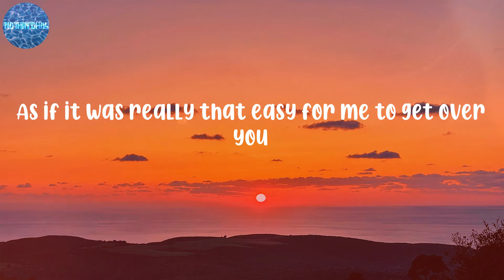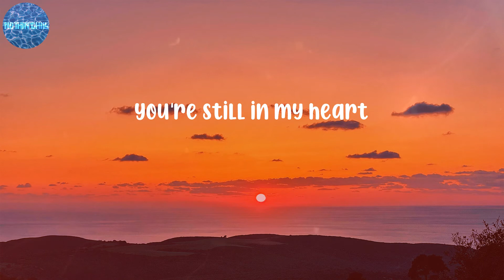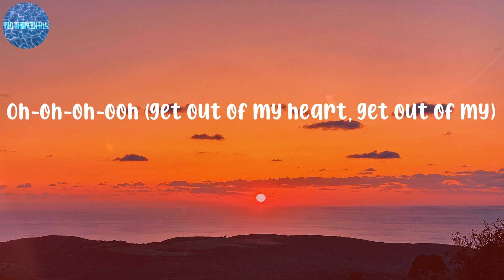Rosa Linn - SNAP (Lyrics)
LYRICS:
Oh-oh-oh-ooh
'Cause I might snap
Oh-oh-oh-ooh
Oh-oh-oh-ooh (snap)
Oh-oh-oh-ooh (snap)
Get out of my heart
Oh-oh-oh-ooh